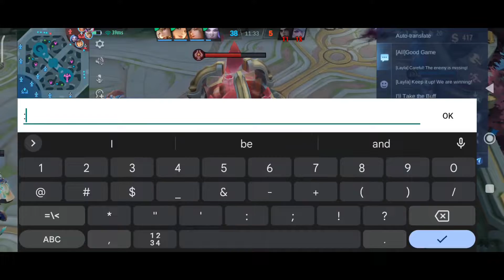Practicing Floryn for future purposes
For better video quality, please watch it on HD!